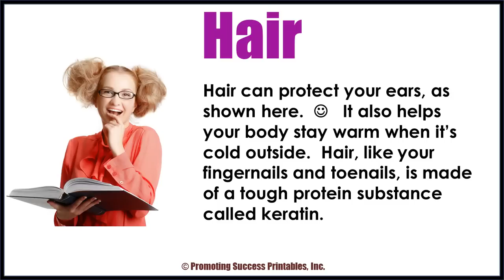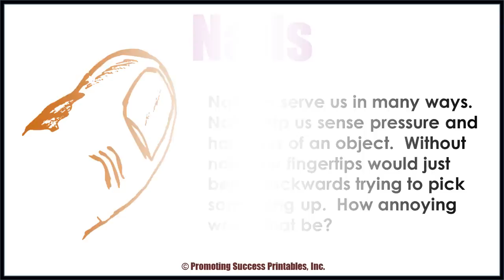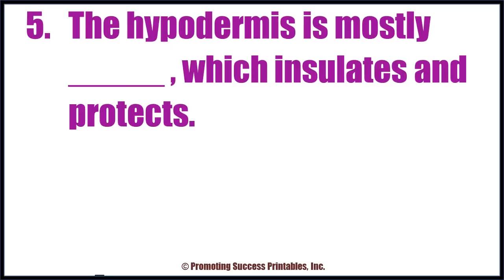Integumentary System Function Human Body Skin Hair Nails Anatomy Science Video for Middle School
Integumentary System Video Lesson & Quiz -Great for an elementary and middle school, science or health classroom. FREE printable quiz for this integumentary system function science video

In this human body integumentary system video, your elementary  or middle school kids will learn some basic science anatomy and physiology about the integumentary system functions of skin, hair and nails.  An overview of the integumentary system is reviewed and followed by a science integumentary system quiz. This video works really well for teaching in a middle school classroom for an easy no prep science integumentary system lesson plan.

Thank you for all you do for kids!

Paul and Shelly Anton

~Promoting Success for You and Your Students~